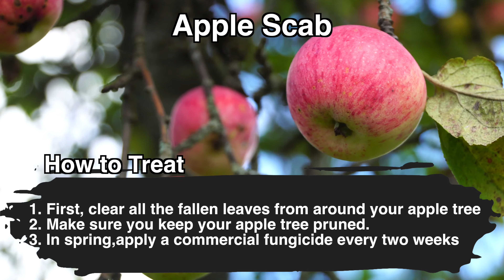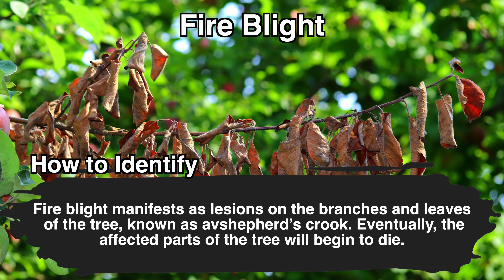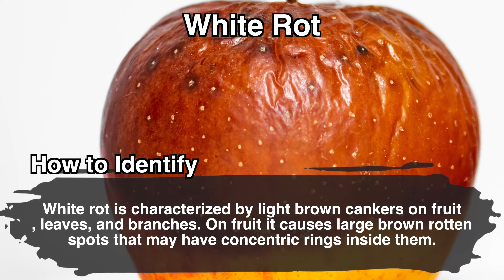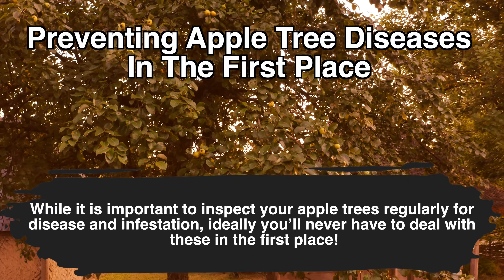10 Common Apple Tree Diseases and How to Treat Them